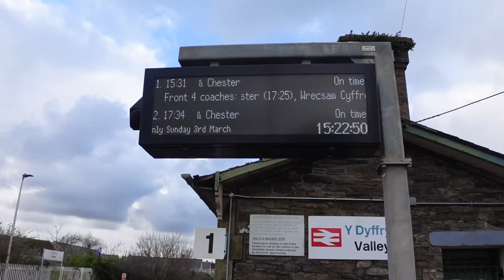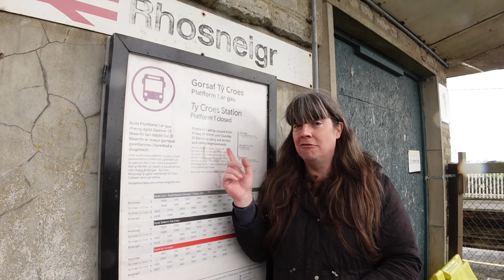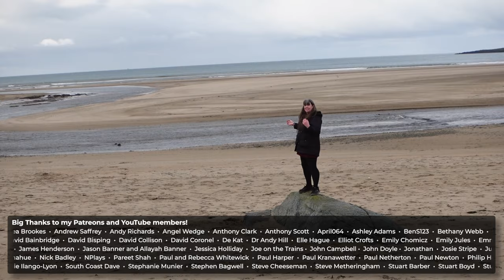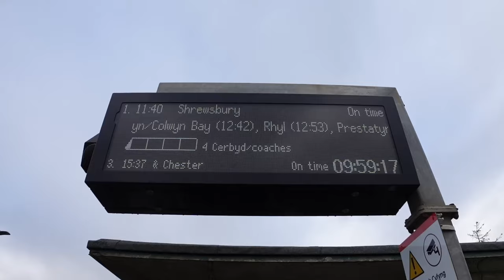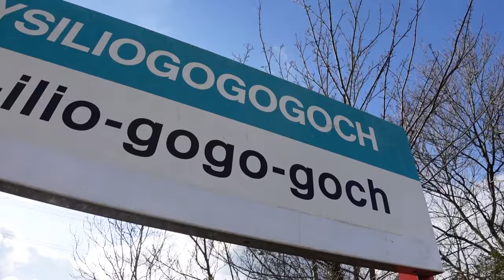Can I say Lllanfairpwllgwyngyllgogerychwyrndrobwllllantysiliogogogoch?